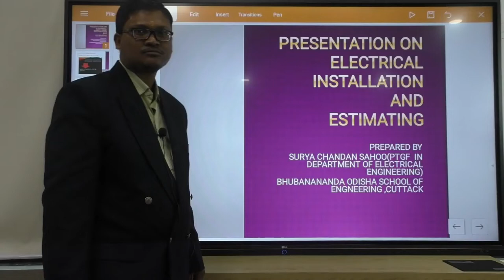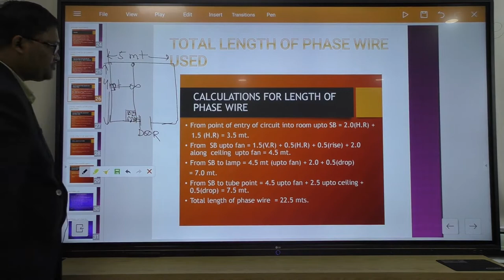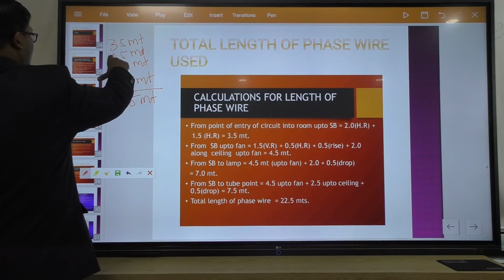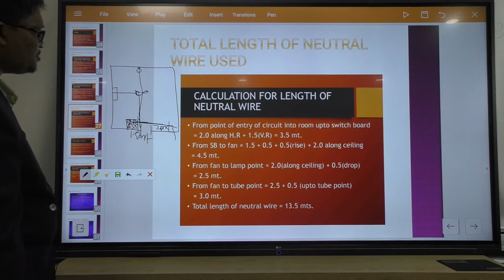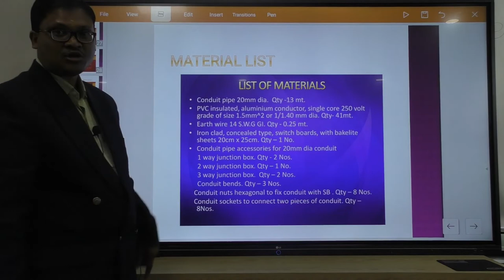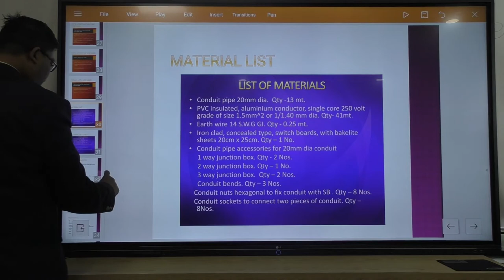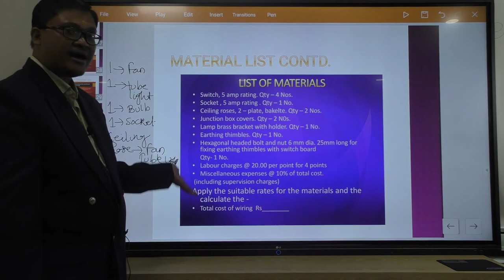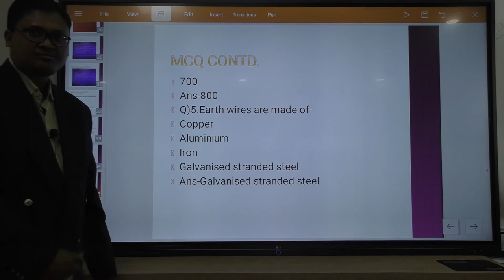Electrical Installation & Estimating ,Electrical 6th Sem Lecturer 7